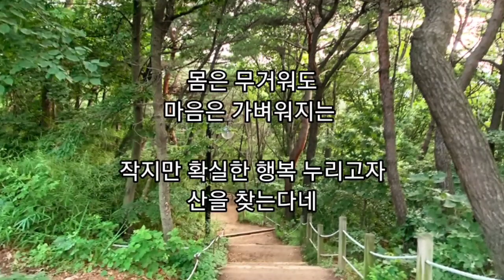류동길 詩 / 왜 산에 가느냐고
배경음악   Muss i denn   (노래는 즐거워)
Aerophone sdy